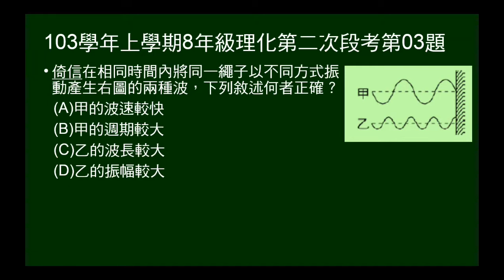103學年上8年級理化二段第03題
103學年上學期八年級理化第二次段考第03題。給甲、乙兩波波形，問波速、週期、波長、振幅何者較大。